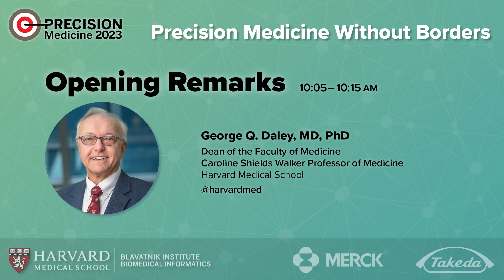Opening Remarks — George Q. Daley — Precision Medicine Without Borders 2023